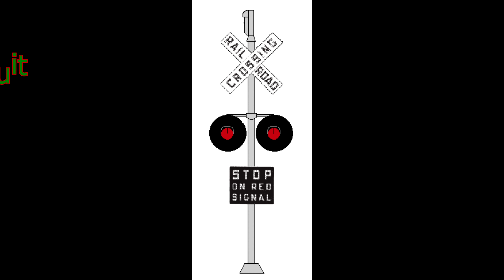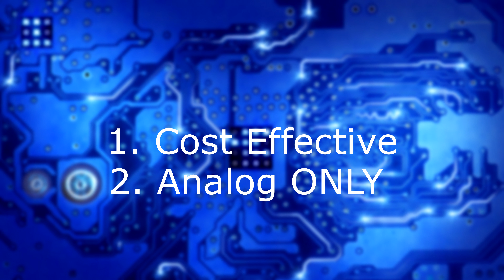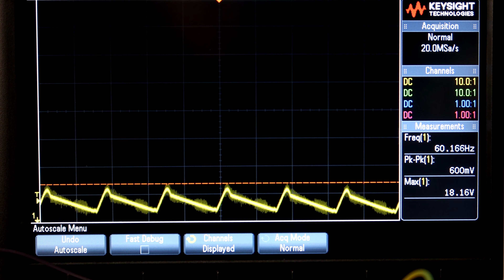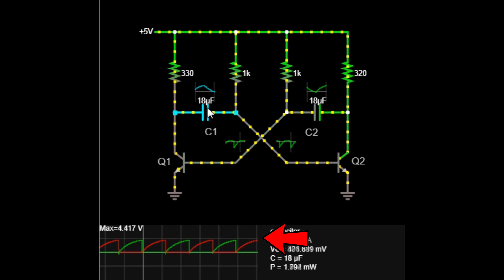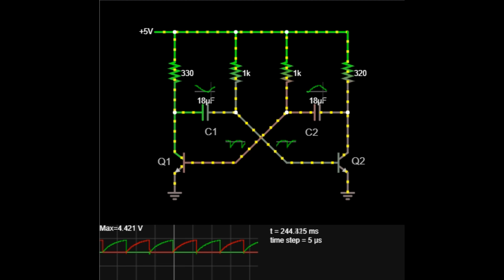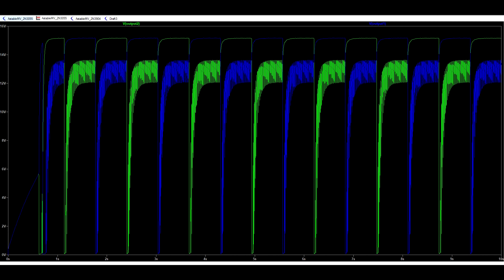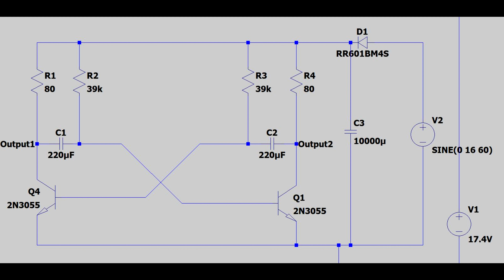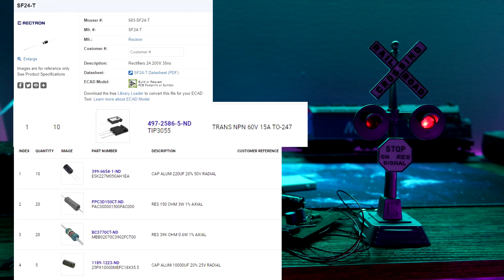A Christmas Story: The Perfect Flasher Circuit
Welcome to my very ever first Christmas Special!
This year was awesome and I cannot thank you all enough, so this is a bit of fun to end the year.
This the my Christmas story!  I have had an affinity for O scale trains since I was a kid and this was a problem that I knew I could solve!
The flashing circuit dilemma is a common one in that hobby.